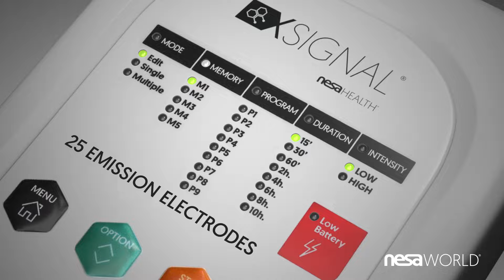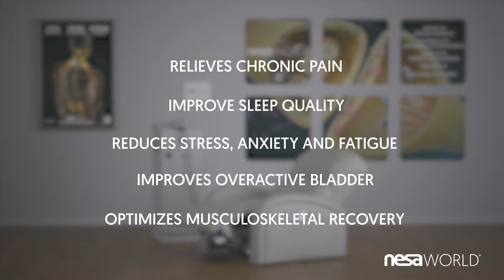NESA XSIGNAL® medical technology. Neuromodulator of the autonomic nervous system. [EN🇬🇧] NESA WORLD®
👉 Follow us @NesaWorld on Youtube
👉 Follow us @nesaworldofficial on Instagram
👉 Follow us on NesaWorld on FaceBook

Request information as a health worker and sign up for our NESA WORLD® trainings:

✅ Free implementations of four contact hours throughout the national territory of Spain.

✅ Online training in different languages.

✅NESA® Non-invasive Neuromodulation University Expert at the Pontifical University of Salamanca (150h online and 3 practical days)
* There are 4 annual editions.

✅4SleepDrive Training of Sleep Specialization as a health professional with more than 30 hours of online campus and 3 practical days.

💡 📚👨‍⚕️👩🏻‍⚕️🧑🏻‍⚕️👨‍🏫👩🏼‍🏫 All trainings are conducted by doctors, physiotherapists and clinical psychologists.

Current university agreements for clinical research and academic models as of 2021®. 🔬🔝

🔬📚 ULPGC. University of Las Palmas de Gran Canaria of Health Sciences.

🔬📚 UPSA. Pontifical University of Salamanca
👉 Pontifical University of Salamanca Agreement

🔬📚 UAX. Alfonso X el Sabio University.

🔬📚 UAH. University of Alcalá de Henares

Basic description of NESA® technology:

Non-invasive global neuromodulation NESA is based on a percutaneous treatment with electrical microcurrent, which is governed by Wilder's law and the concept of hormesis (Diazguerrero et al., 2013), causing imperceptible sensations through low impedance areas. The effect of the electric current is multiplied thanks to its supply by multiple routes that structurally cover the entire body, through the electrodes of the extremities and the guide. The foundation of non-invasive neuromodulation NESA is “topographic electrostimulation”, this means that the impact of a weak electrical signal is amplified thanks to its input through multiple pathways. For this input to be as effective as possible, it is necessary to configure a structured and dynamic electric current supply circuit, which encompasses the input points that connect together with the autonomic nervous system or related physiological functions, and includes, instead, the central pathways (central nervous system).
After the inputs are processed globally by the CNS, a series of neuromodulated responses are generated from the stochastic neuronal cascades (Stein, 1965) of the autonomic nervous system, causing variations in the endogenous responses of those dysfunctional or pathological bioelectric systems.
It is because of this unique characteristic that NESA global neuromodulation has enormous potential for clinical applications in the field of neurology, rehabilitation and physical therapy and possibly in psychiatry. The mechanisms in general terms that explain it are (Rocha et al., 2019):

👉Modulation of neuronal cascades of the autonomic nervous system.
👉Modification of orthodromic impulses that activate descending inhibitory tracts.
👉Activation or inhibition of afferent and down regulation mechanisms of neuromodulators and neurotransmitters.